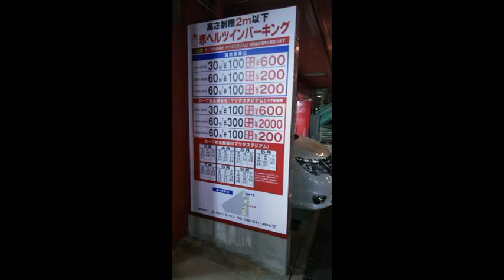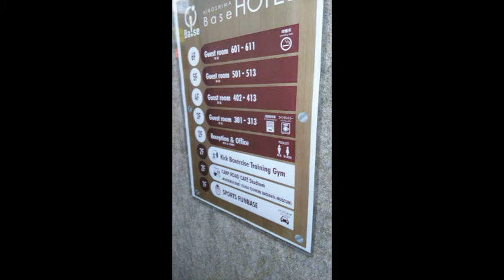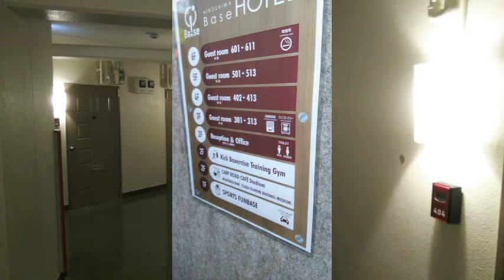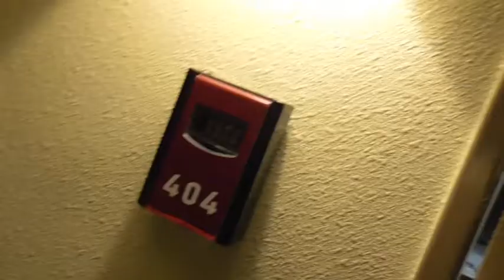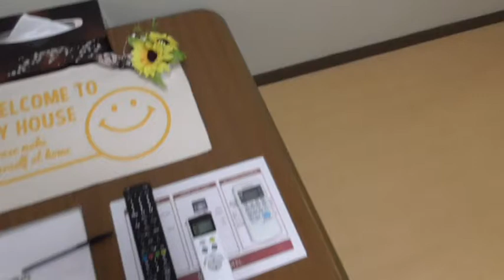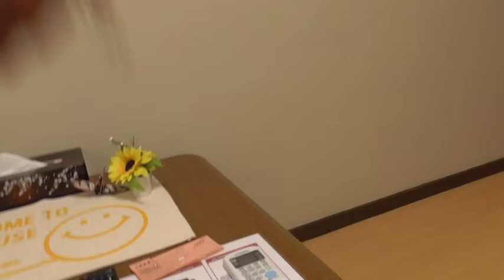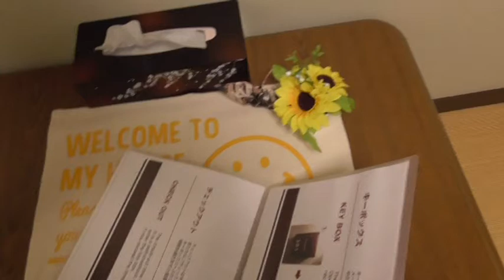ST013-16 【広島・呉旅行】「３日目」広島駅・マツダスタジアム近くの「HIROSHIMA Base HOTEL」に泊まってみた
今回は急遽、広島でもう一泊する事になりました。
とりあえず、お値段も安くて広島駅に近い宿を見つけたので行ってみたら、予想以上にユニークだったので、今回はホテル紹介の動画を作ってみました。